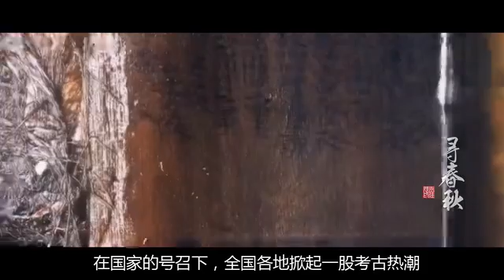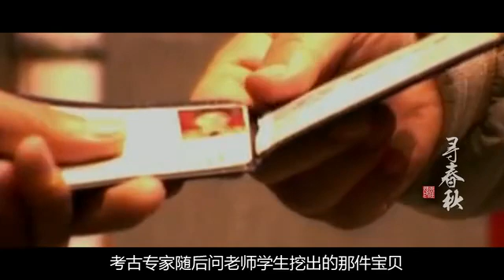山东中学生种树遭围观，战国国宝重现，专家紧急运往国家博物馆 国语流畅 flv